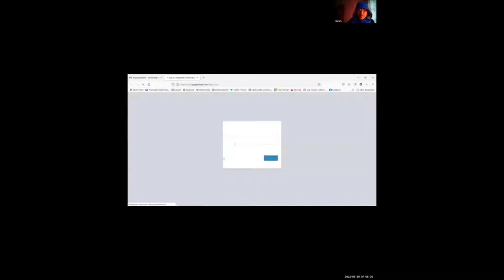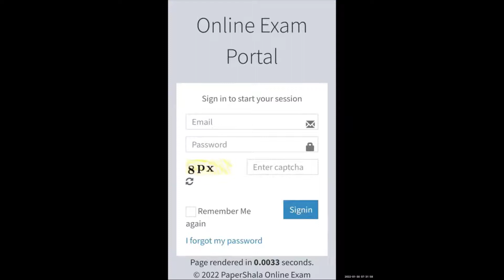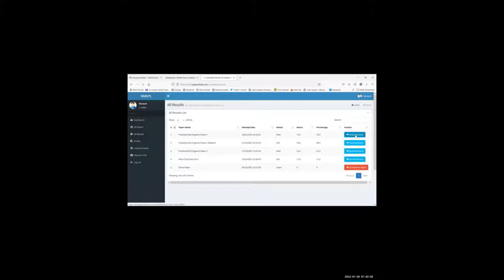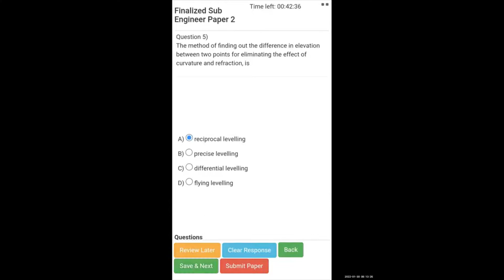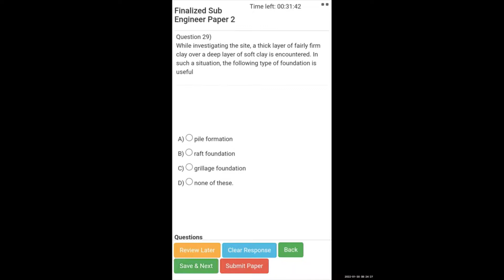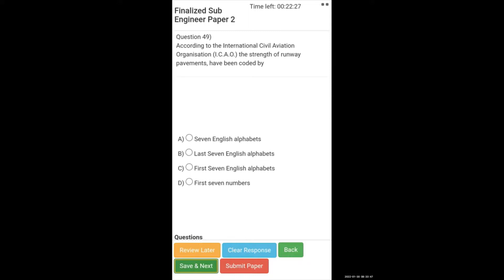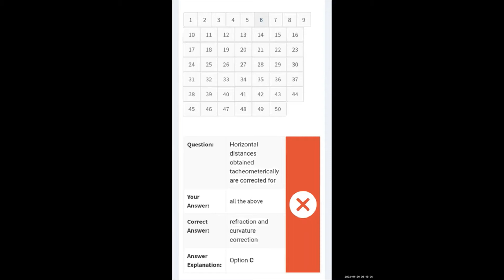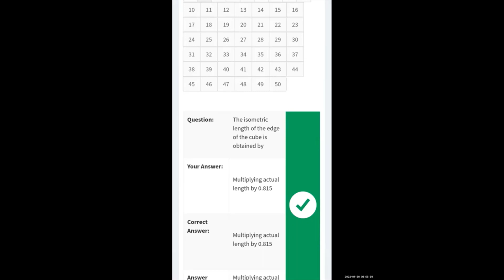Exam Software Full Demonstration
The video shows in details how to register / use the exam software for your benefit.